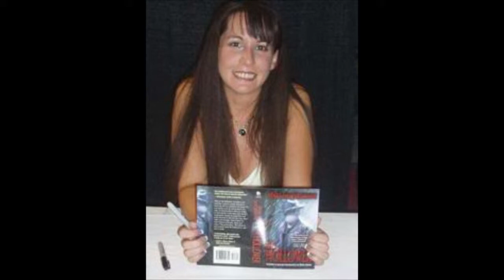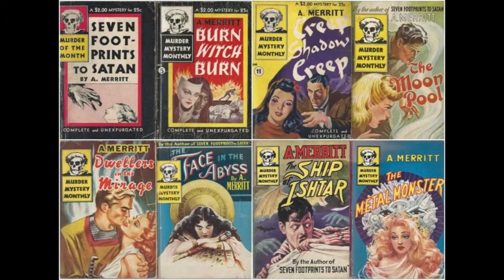Cosmic Shenanigans with Mary SanGiovanni - Ep 16: THE WOMEN OF THE WOOD by A. Merritt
Mary SanGiovanni discusses The Women Of The Wood by A. Merritt